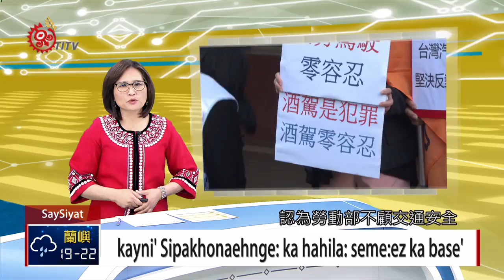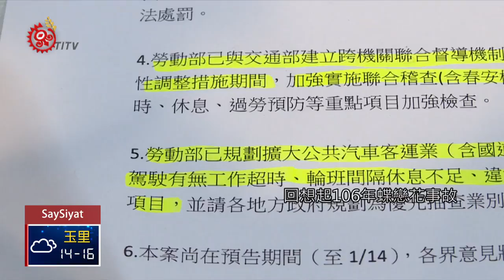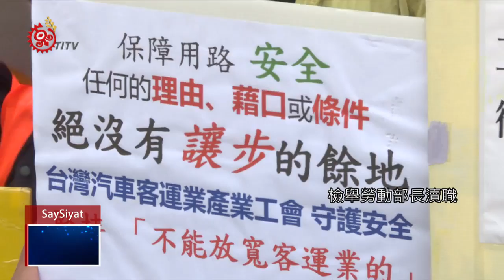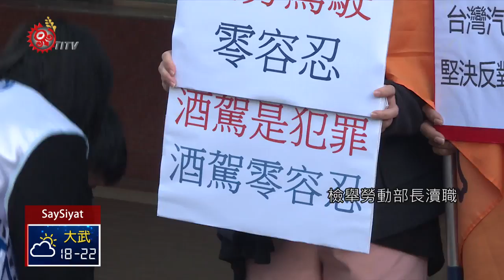不滿勞動部擬鬆綁客運業7休1 工會抗議 2019-01-14 SaySiyat IPCF-TITV 原文會 原視族語新聞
kayni' Sipakhonaehnge: ka hahila: seme:ez ka base'

因應農曆春節假期，勞動部決定未來客運業者，可鬆綁成10休1，也就是駕駛最多能上9天班，但是就引發司機不滿，1月9日台灣客運產業工會等勞團齊聚勞動部前陳情抗議，認為勞動部不顧交通安全，希望政府能夠踩剎車。

高喊口號，表達對勞動部的不滿。勞動部日前預告客運業在年節、紀念日或國定假日可鬆綁7休1，台灣汽車客運業產業工會1月9日到勞動部前抗議，要求撤回草案預告。

工會理事張立宗表示，自己也是職業駕駛，更提出自己過去就曾因為疲勞駕駛，而差點出車禍的案例。

然而這樣過勞的案例並非個案，工會理事范光明拿出一大疊資料，上面數據清楚記錄遊覽車司機超時加班，回想起前年蝶戀花事故，以及107年遊覽車司機撞死國道警察，還有遊覽車司機國道上猝死等意外，他痛斥勞動部根本不是勞工靠山。

但勞動部透過書面回應，已和交通部建立督導機制、將加強實施聯合稽查，並規劃擴大專案勞檢，不過工會認為事後稽查，無法達成預防的效果，在勞動部前抗議後，近中午又轉往監察院，檢舉勞動部長瀆職。